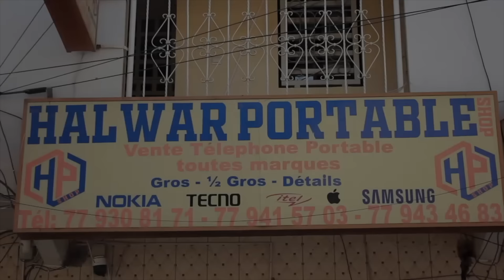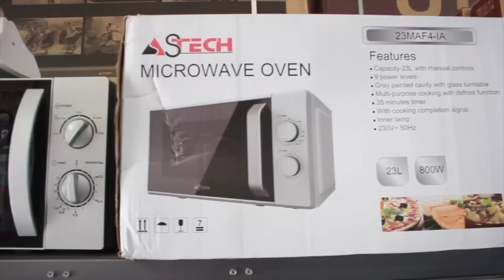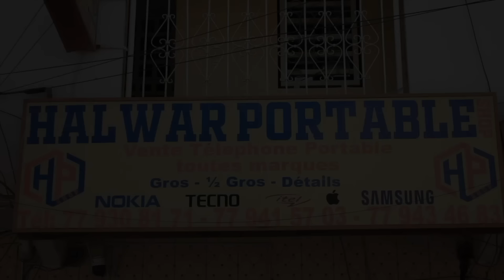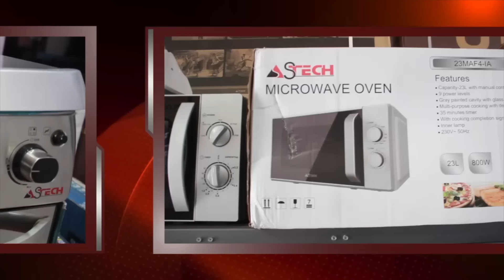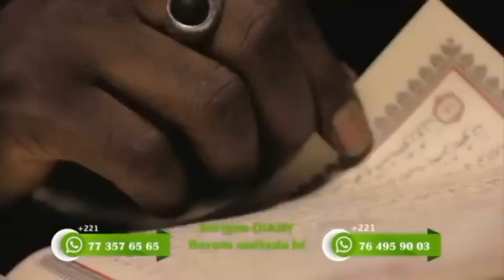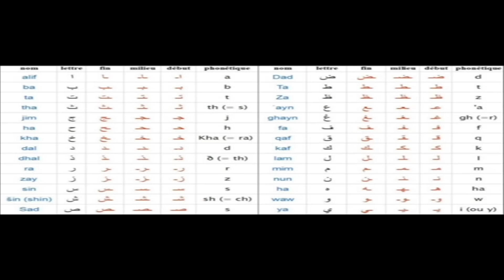Kooru Mamy Cobra Ak Barro - Épisode 8